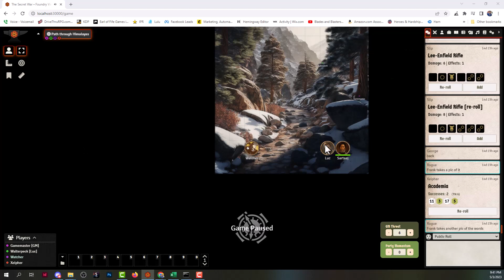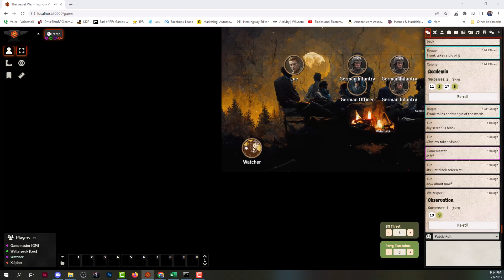The Secret War: Chapter 5 - Luc? (Achtung! Cthulhu)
Sartaaj hunts for Luc after their retreat back to the village.